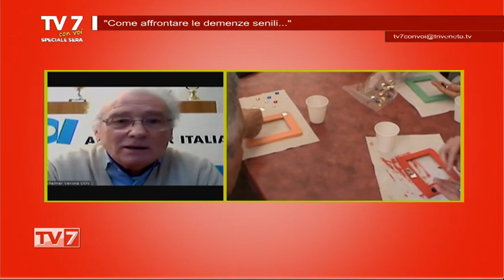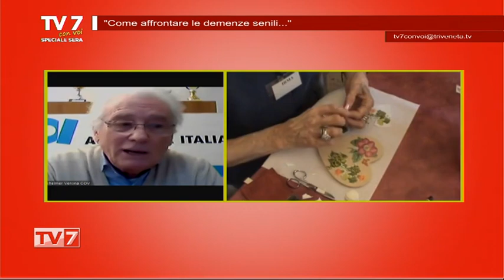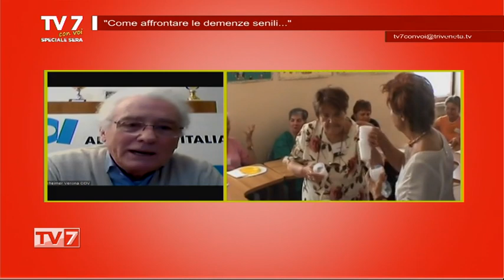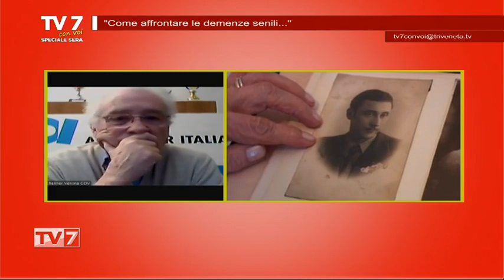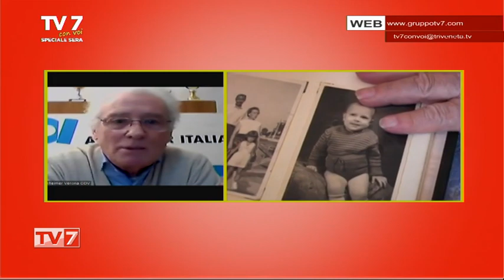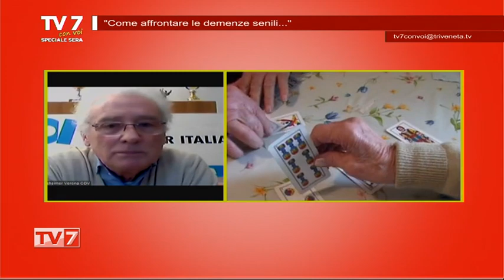TV7 CON VOI SPECIALE SERA DEL 10/1/23 (3 di 6) - Come affrontare le demenze senili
Come affrontare le demenze senili
- Dott. Silvano Pedron,Medico Geriatra
- Dott.ssa Francesca Rubino,Psicologa psicoterapeuta
- Maria Grazia Ferrari,Pres. Ass. Alzheimer VR ODV